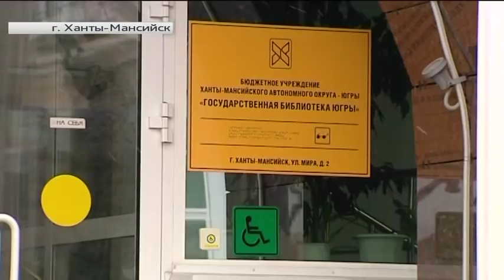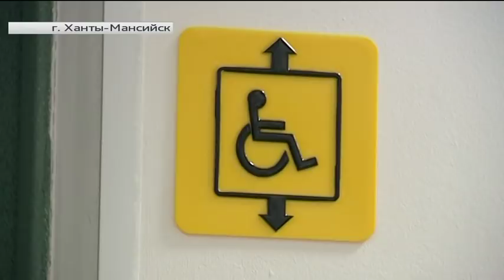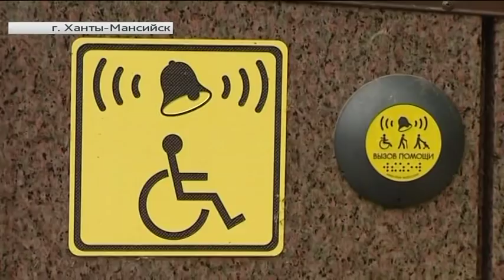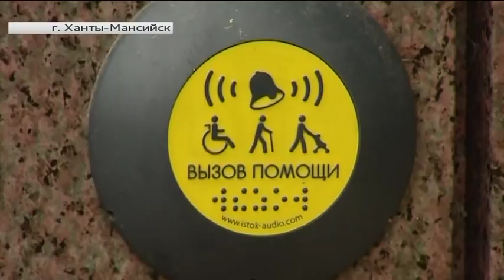Инвалид из Ханты-Мансийска не смог получить посылку